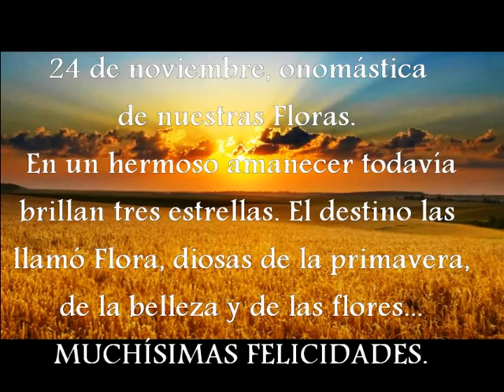FELICITACIÓN FLORAS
A las tres Floras de la familia. 24 noviembre 2024
Realiza: Gonzalo